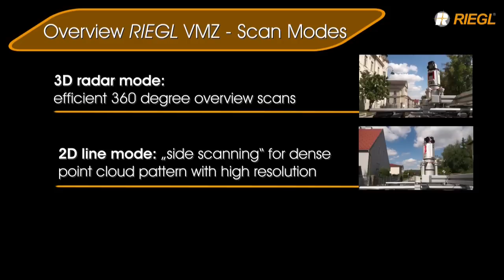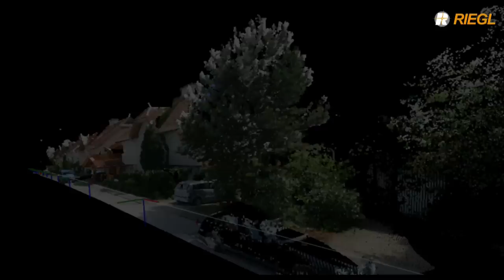The new RIEGL VMZ Hybrid Mobile Laser Mapping System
The new, fully integrated, accurate, and compact RIEGL VMZ Hybrid Mobile Laser Mapping System enables combined static and kinematic data acquisition using a single RIEGL VZ-400, VZ-1000 or VZ-2000 laser scanner – resulting in lower mobilization costs and a high return on investment.

Flexible setup, easy mouting, and a user-friendly workflow mobilize your RIEGL 3D Terrestrial Laser Scanner for applications like mapping of transportation infrastructure, city modeling, mine surveying, bulk measurements, etc.